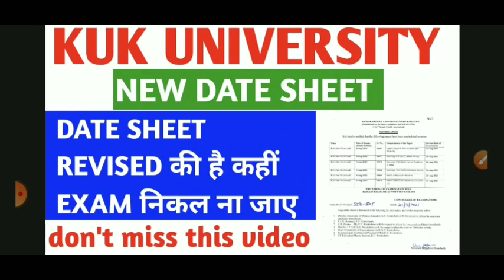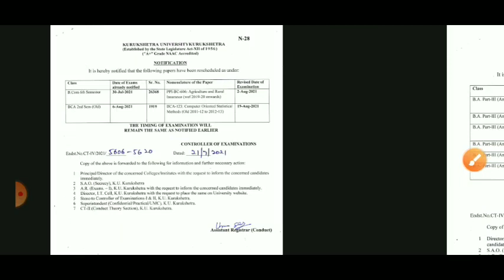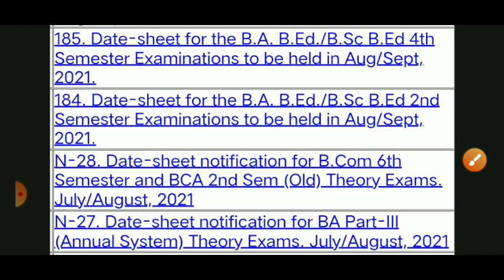kuk exam updates | kuk date sheet | kuk university latest news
kuk private exam 2021,
kuk distance exam update,
kuk distance education exam news 2021,
kuk distance update,
kuk distance exam 2021,kuk exam updates,
kuk university latest news,
gd commerce,
kuk,
kuk exam updates 2021,
kuk roll no download 2021,
kuk news,
kuk distance exam updates,
kurukshetra university exam updates,
kuk b.ed exam updates,
kuk updates,
kuk admit card download 2021,
kuk update,
kuk exam,
gd commerce,
kuk guidelines for examination 2021,
kuk additional exam,
kuk improvement exam 2021,
kuk private exam,
kuk,
gd commerce,
kuk news,
kuk bed exam 2021,
kuk b.ed exam 2021,
kuk exam,
kuk latest news about exams,
kuk university latest news today,
kuk updates,
kuk,
gd commerce,
kuk updates,
kuk news,
kuk update,
kuk exam,
gd commerce,
kuk result,
kuk university,
kuk exam mode,kuk exam updates | new date sheet | kuk btech exam 2021 | kuk university latest news | kuk exam newskuk university latest news,
kuk result,
kuk news,
kuk update,
kuk odd semester exam mode,
kuk result rla ,
kuk even sem exam,
kuk even sem exam news,
kuk odd sem exam 2021,
kuk odd sem exam update,
kuk odd sem date sheet,
kuk odd semester exam,
kuk odd semester exam form 2021,